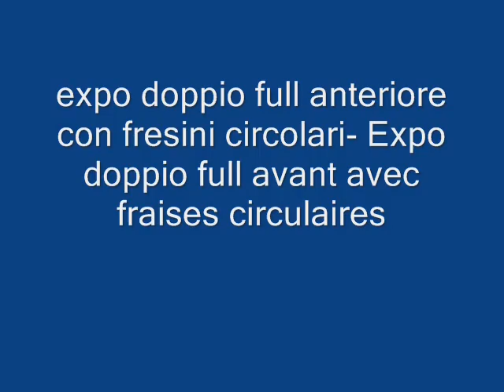Fresino circolare interceppo - interfilare prove in campo Francia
Fresino circolare oleodinamico 3 zappe (diam 400) o 4 zappe (diam 500) completo di motore idraulico orbitale adatto per terreni con erbacce e colture difficili.